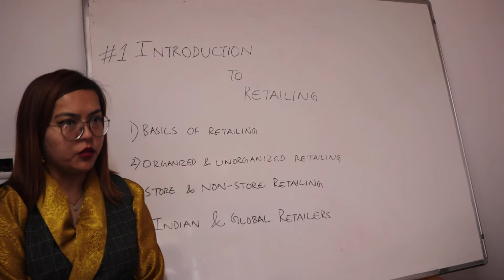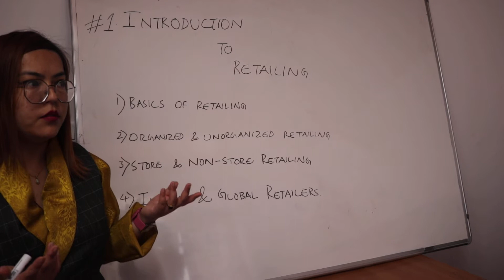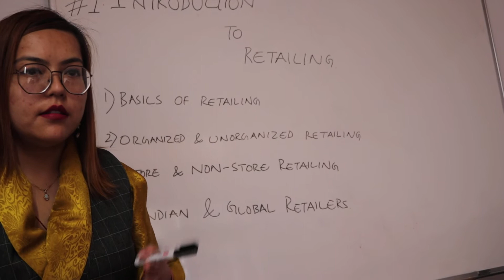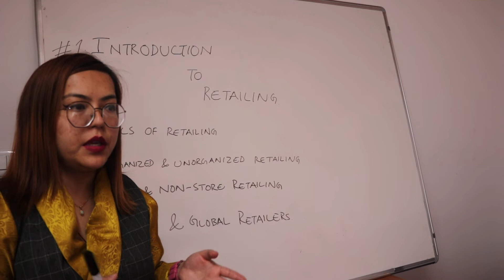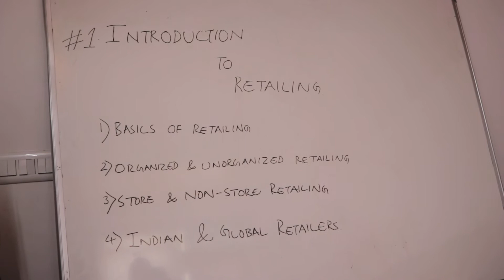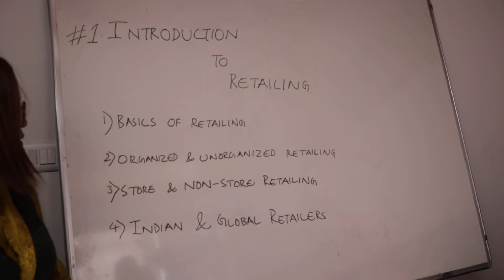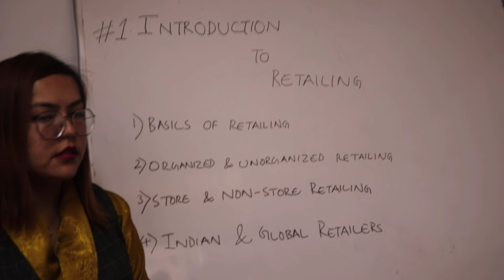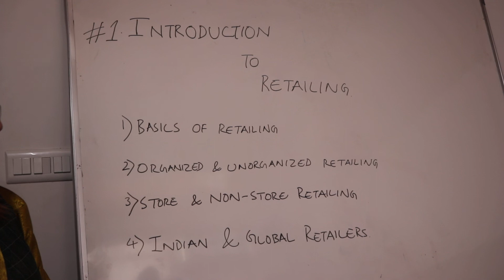Introduction to Retail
Class-IX | Trade-Retail
Subject Code-401
Presented & Tutorial Given by Tsezen Roy Retail  Faculty of Bojoghari Sr. Sec. School

Video Recorded & Uploaded By: Sibin Group